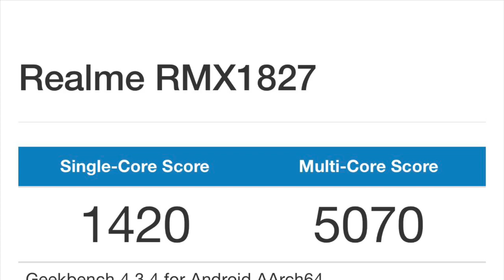หลุดสเปก Realme 3i สมาร์ทโฟนรุ่นเล็กจากตระกูล Realme 3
สมาร์ทโฟนรุ่นเล็ก ใช้ชิป Helio P60 ให้ RAM 4GB ระบบปฎิบัติการ Android 9.0 Pie
4B05C5F6 3B69 4FF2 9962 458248B019EC

หลุดสเปก Realme 3i สมาร์ทโฟนรุ่นเล็ก ใช้ชิป Helio P60 ให้ RAM 4GB ระบบปฎิบัติการ Android 9.0 Pie
เรียกว่ากระแสดีต่อเนื่องกันเลยทีเดียวครับสำหรับสมาร์ทโฟนแบรนด์ Realme ซี่งก่อนหน้านี้เมื่อช่วงค้นปีก็ได้มีการเปิดตัวทั้งรุ่น Realme 3 และ Realme 3 Pro กันไปแล้วครับ
ล่าสุดก็ได้มีข้อมูลของรุ่นน้องเล็กจากตระกูลซีรีส์ 3 นี้เผยออกมาให้เห็นกันแล้วครับก็คือรุ่น Realme 3i นั่นเองครับ
ซึ่งมีรายชื่อของ Realme 3i ที่มีชื่อรหัสว่า Realme RMX1827 ได้ปรากฎขึ้นบนเว็บทดสอบประสิทธิภาพสมาร์ทโฟนชื่อดังอย่าง Geekbench ครับโดยมีผดทดสอบด้านการประมวลผลแบบหลายแกน หรือก็คือ (Multi-Core) โดยมีคะแนนที่ 5,070 คะแนน และด้านการประมวลผลแบบแกนเดี่ยว (Single-Core) มีคะแนนที่ 1,420 คะแนนครับ
และยังเผยสเปกเบื้องต้นอีกด้วยครับคือจะใช้ ชิป MediaTek Helio P60 จะให้แรมมาที่ 4 GB ใช้ระบบปฎิบัติการ Android 9 Pie
มาถึงตรงนี้หลายคนคงสงสัยว่า realme 3 รุ่นที่วางจำหน่ายในไทยก็ใช้ชิปเซ็ต MediaTek Helio P60 รุ่น Realme 3i ที่จะออกใหม่ก็ใช้ชิป  MediaTek Helio P60 ก็ไม่ต่างกันนะสิคือจะบอกว่ารุ่น Realme 3 ที่วางจำหน่ายต่างประเทศใช้ชิปเซ็ต MediaTek Helio P70 นะครับ
ส่วนข้อมูลอื่นๆเช่นวันเปิดตัว หรือตัวเครื่องยังไม่มีการเผยออกมาให้เห็นกันนะครับ ถ้ามีข้อมูลเพิ่มเติมทาง IT FAST จะมาบอกกล่าวให้ทราบอีกนะครับ